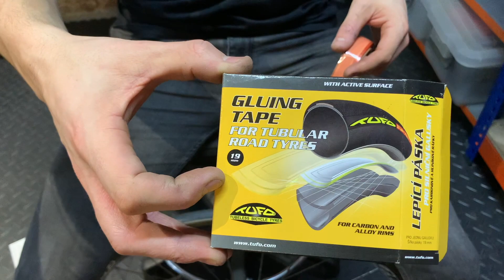🤔 ►CÓMO se MONTA una rueda TUBULAR? 💥 Qué es MEJOR cubierta o tubular en RUTA?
👊👊👊 Pedalea con nosotros!!! 🔻🔻🔻
Desde el taller de Terra Bike Tours os mostramos como montar un tubular con cinta adesiva específica para tubulares de bicicletas de carretera o ruta.
Veremos que es un proceso bastante laborioso ya que de no hacerse bien puede dar problemas posteriores al circular en la bicicleta